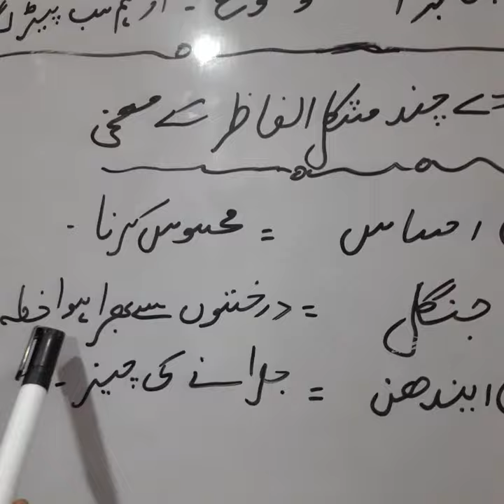Class 2nd urdu chapter 9 aawo ham sab paid lagaye